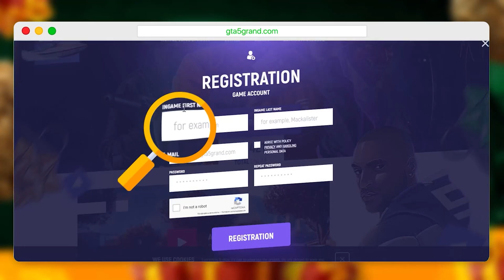GTA 5 Roleplay | Gas Station Business In Grand RP | 200k Daily | Hindi | Gta Rage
Gas Station Business In Grand RP
Back In Grand RP

Roleplay is one of the most exciting add on to the GTA 5 one of the best servers today in 2023 is the Grand rp, a server which provide a lot of interesting jobs and other things which can be really interesting . In this video You Guys Will find All the basic information regarding the grand rp roleplay of GTA 5 .

So watch the video till the end so that you guys wont have ant trouble while playing roleplay in Grand Rp server, If you Guys Like the video Subscribe the channel and share it with your friends.